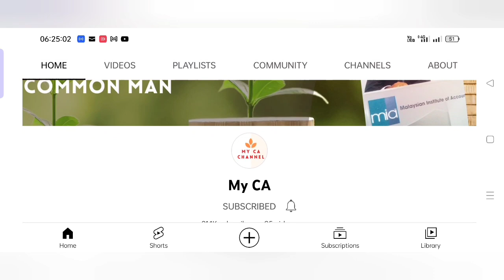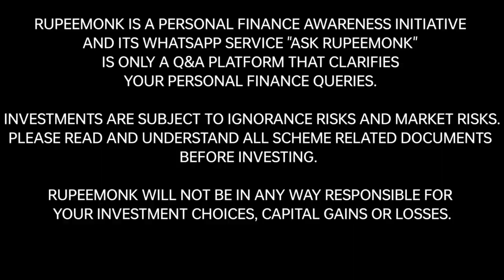ഇൻകം ടാക്സ് കുറക്കാനുള്ള എളുപ്പമാര്ഗങ്ങൾ EASY STEPS TO SAVE INCOME TAX